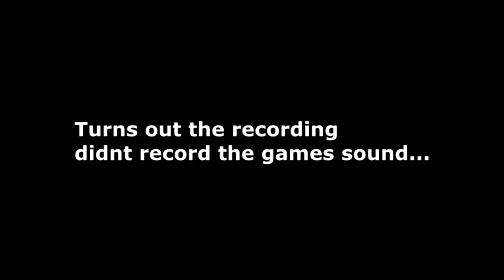Afraid of Monsters Part 7 (Muted Adventure)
So sorry about the audio error, I forgot to check if bandicam was recording the audio from the game so I put in some music to liven it up at least.